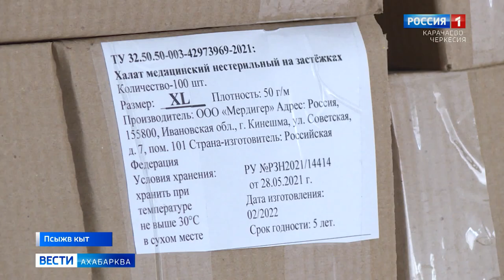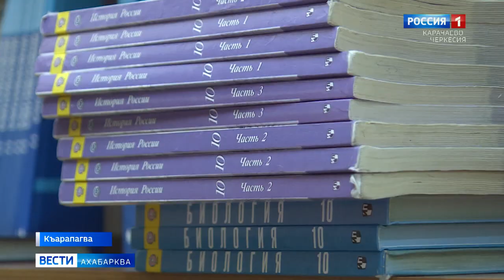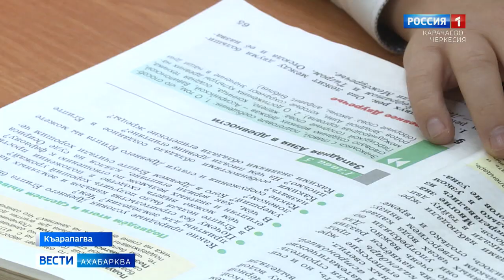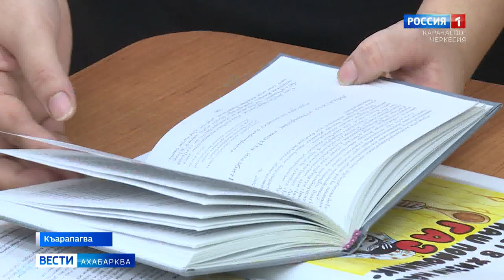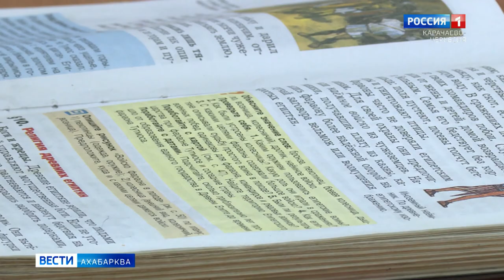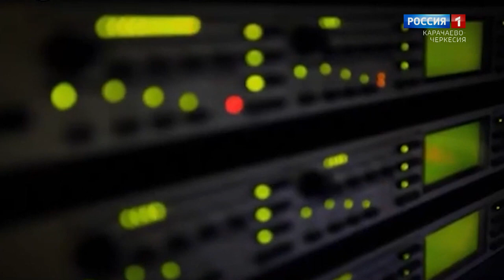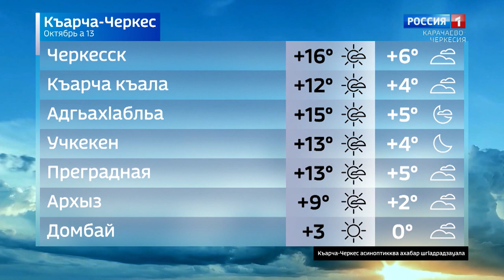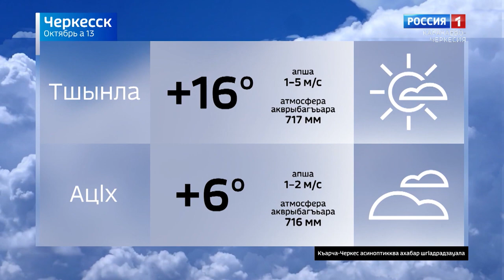Вести на абазинском языке 13.10.2022